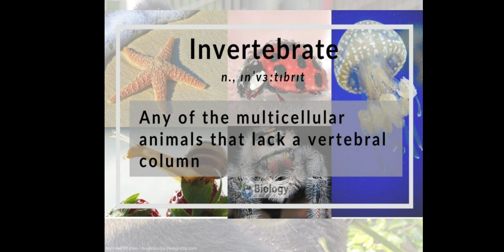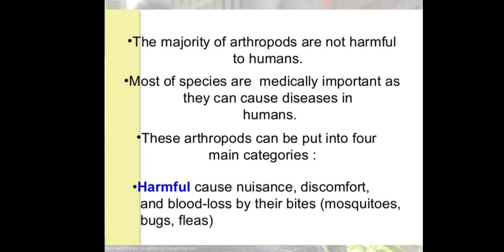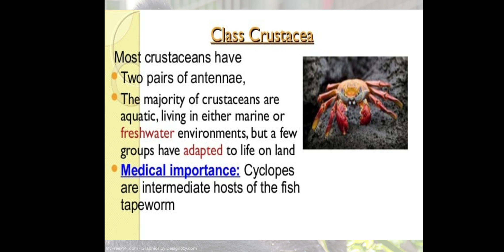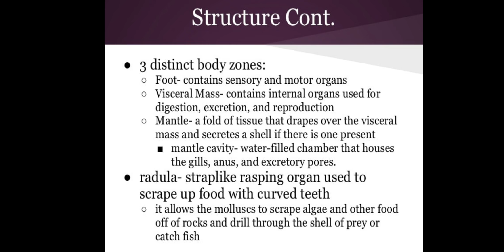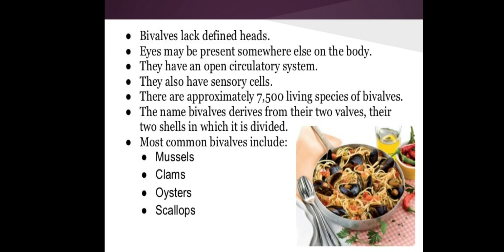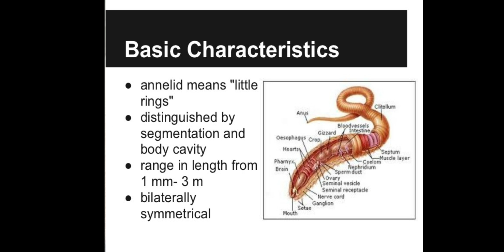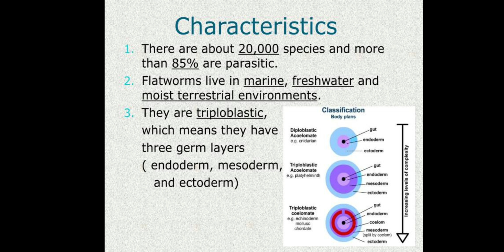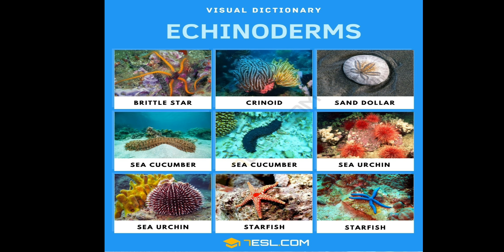MID 1A - DIVERSITY OF AN ANIMALS